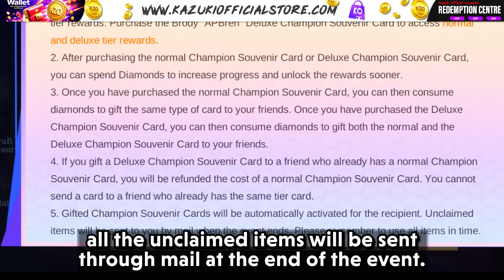HOW TO GET CHEAPER BRODY AP BREN SKIN | NEW M5 SKIN EVENT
This video is about the Brody APBREN Champion skin.